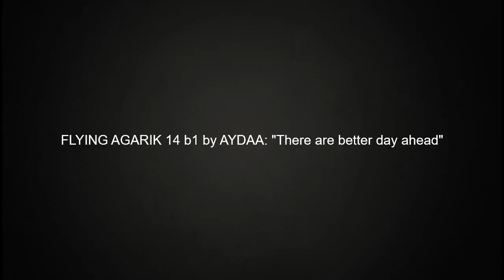FLYING AGARIK 14 b1 - AYDAA - There are better day ahead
Flying Agarik 14 by AYDAA, the sound of TOONZSHOP!